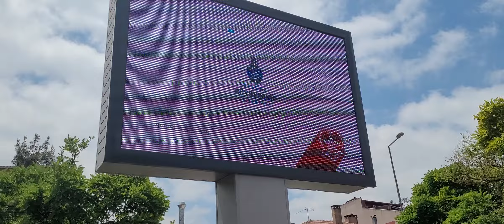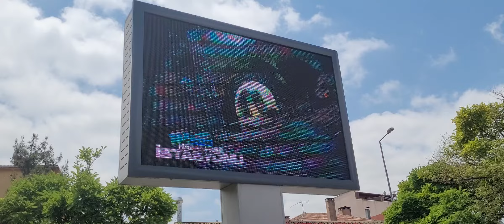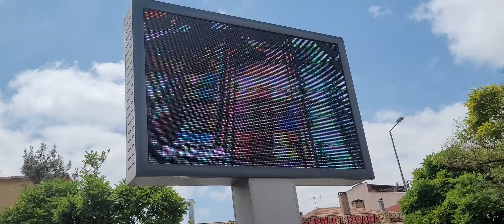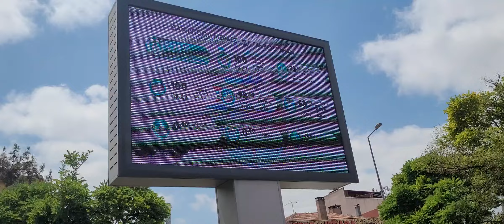M5 Sultanbeyli - Samandıra Merkez Metro ve Şehir Hastanesi İstasyonu Mayıs 2023 Durumlari Billboard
sarigazi istasyonu yer alan billboard dan cwkmis oldum durumlari yer almaktadır bulanık ve duraklama olursa durdurma yapmak mukun yer almaktadır iyi seyirler dilerim